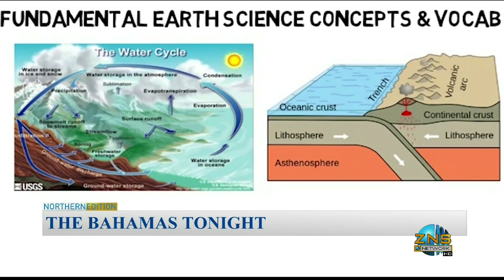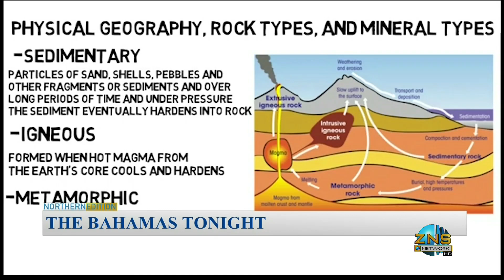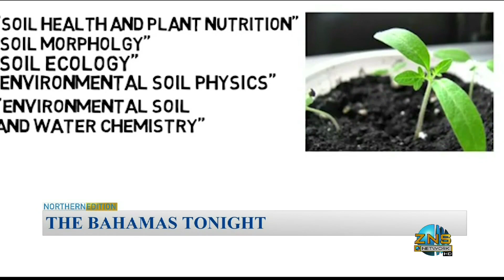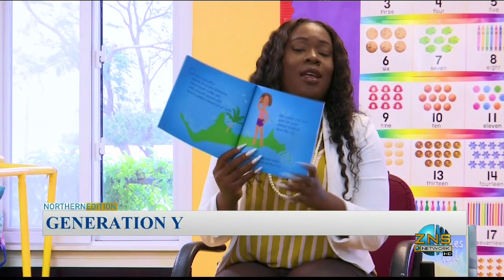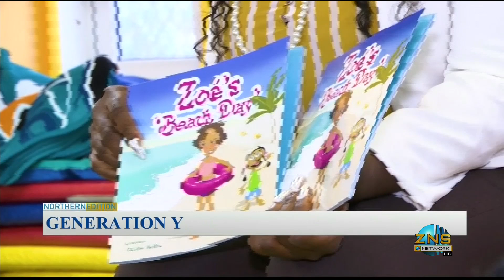Freeport The Bahamas Tonight 02/18/2020 Pt. 2